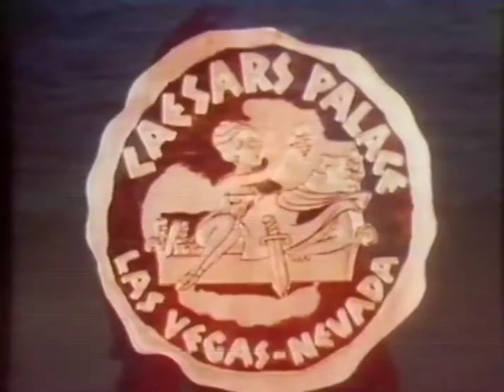Ike & Tina Turner Live at Caesars Palace - 1971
The Ike & Tina Turner Revue performing at Caesars Palace in Las Vegas in 1971. Footage from the home video The Ike & Tina Turner Show (1986).
Ikettes: Esther Jones, Edna LeJeune Richardson, and Jean Brown

Setlist:
0:00 Sweet Soul Music
2:08 I Want to Take You Higher
4:31 Honky Tonk Women
6:39 Everyday People - The Ikettes
9:30 I've Been Loving You Too Long
11:41 A Love Like Yours (Don" Come Knocking Everyday)
15:07 Proud Mary